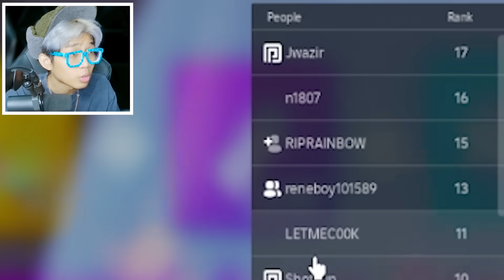DIBACOTIN CEWE CANTIK BADAN KU BAYI, KASI PAHAM CHEAT LANGSUNG JADI TERKUAT DI ROBLOX!!!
Intruction :
silahkan di tonton sampai habis di jamin ngakak kalau ga ketawa paksain ketawa ya hehehe dan jangan di skip'',jangan lupa like hargai karya seseorang, dan jangan lupa subscribe, karena subscribe/berlangganan itu GERATIS! Trimakasi :D